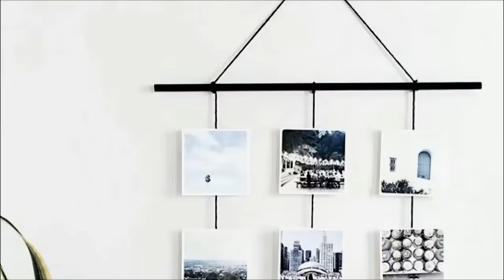Como fazer Parede de Triangulos | Pinterest Inspired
Decorar a casa com idéias do Pinterest nunca foi tão fácil! Nesse DIY usei apenas papel contact e tesoura! Vem aprender e fazer a sua também!